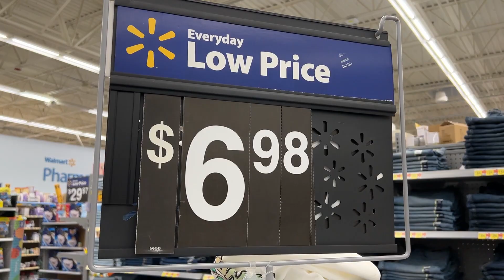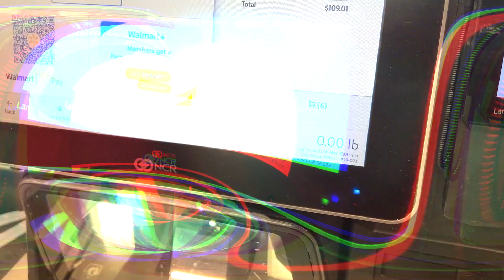$100 Challenge - Walmart Edition | HB Fashion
A long time waiting but I finally attempted a $100 challenge and my first opponent is none other than @Walmart  Let me know how I did! What store should a try next!
-Zac

HB Fashion's vision for all guys is to expand their minds about how they carry themselves through their personal style, grooming, and actions everyday. Our goal is to have guys be their very best in all aspects. Hopefully through these videos, you are seeing this vision and you're finding value in all of them. Thanks for tuning in guys!